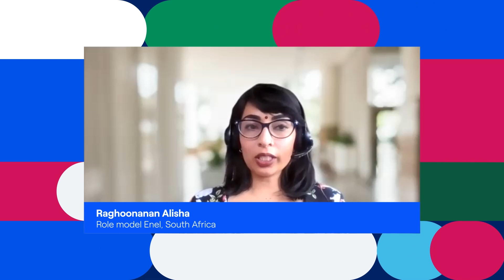Le ragazze possono fare la differenza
“Back To School” è il nostro programma per sensibilizzare i giovani delle scuole superiori, e soprattutto le ragazze, al valore della formazione scientifica e tecnica. In questo video, giovani allieve e professioniste Enel, tornate come role model nelle scuole in cui hanno studiato, raccontano le loro esperienze.